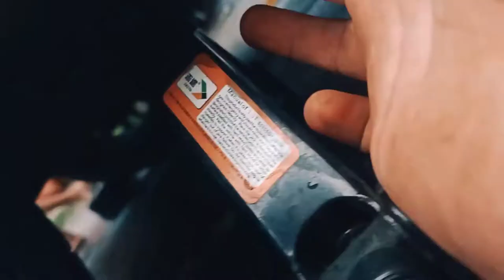pano mag linis ng preno ng sasakyan Hyundai accent